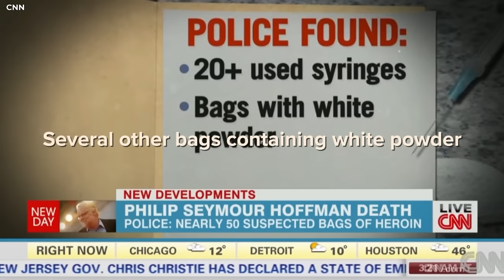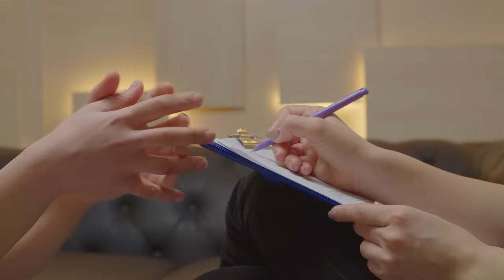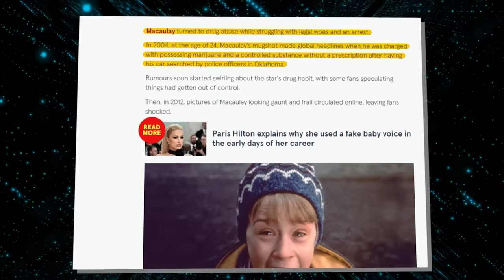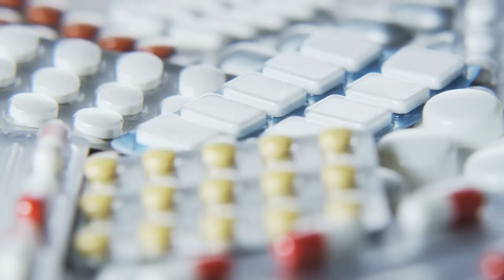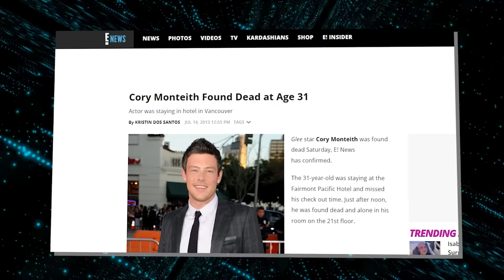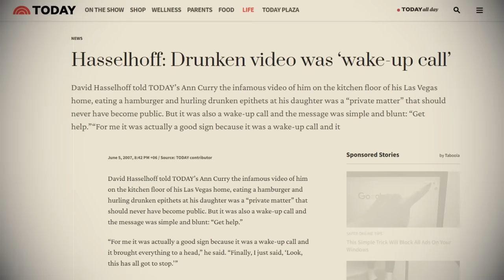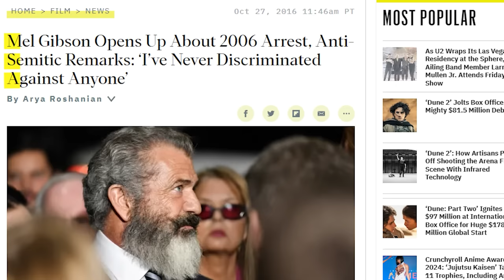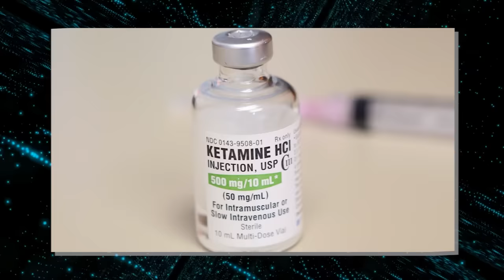15 Actors DESTROYED by Drugs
15 Actors DESTROYED by Drugs

Prepare to delve into the dark and mysterious world of Hollywood, where fame and fortune often come with a devastating price. From child stars to beloved icons like Iron Man and the cast of "Friends," these actors' lives have been tragically destroyed by the grip of drugs. Join us as we uncover the shocking stories of 15 actors whose promising careers were overshadowed by addiction, revealing the harrowing toll of substance abuse in the spotlight.